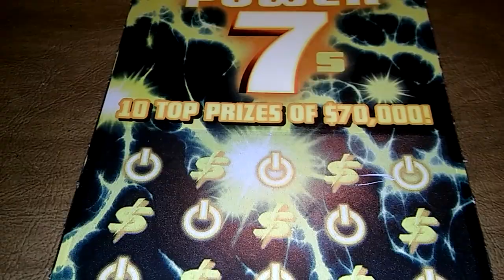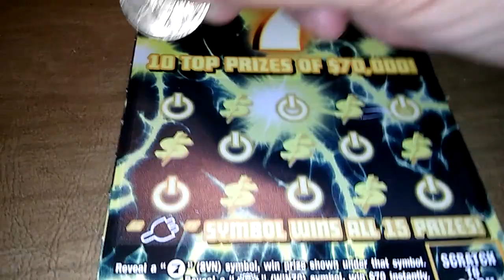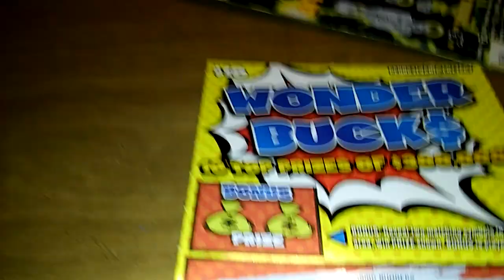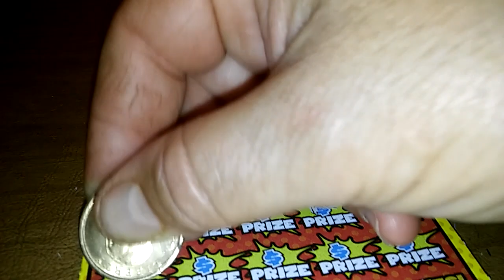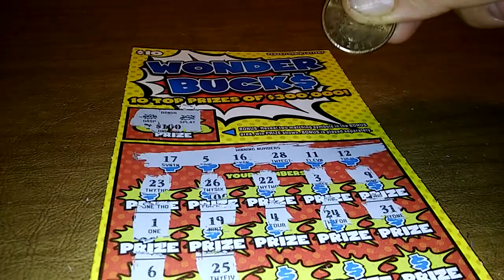New tickets out go out a winner